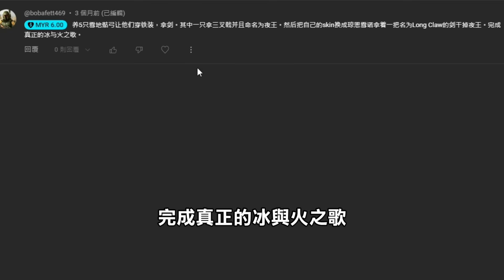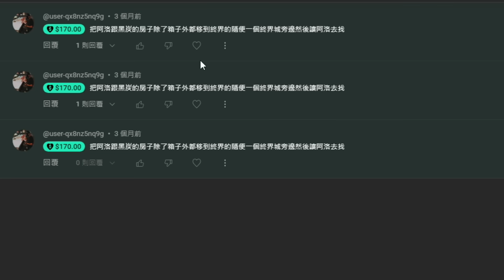觀眾要我【把阿洛的房子全部拆光！】感覺阿洛這次真的要氣炸了！｜Minecraft 1.20 斂財生存 #89